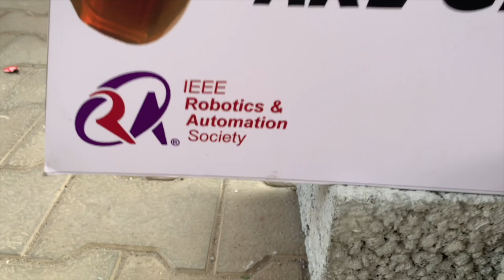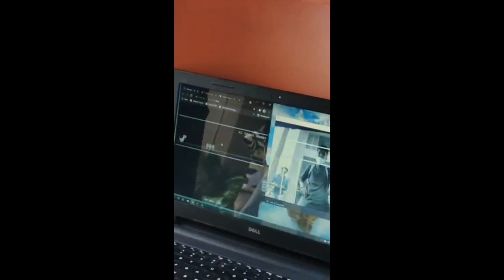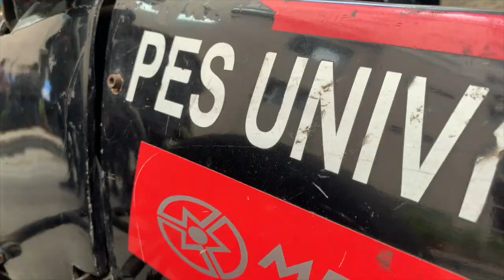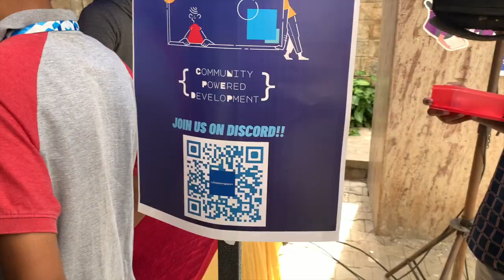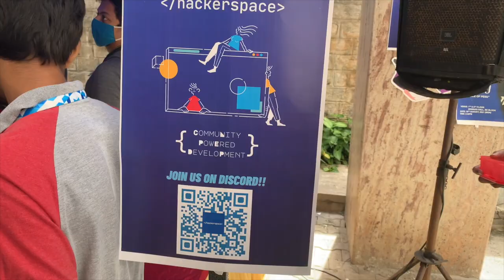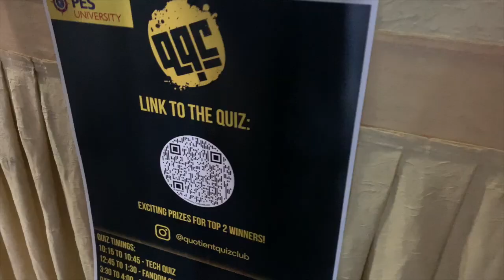Freshers Week 2021 | Part 1 | Clubs in PES University || Racing, Dance, Tech, Quiz, Drone, Robotics!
In this video we look at clubs that took part in the Freshers Week in PES University!

Every year, clubs in PES put up stalls and showcase their clubs to the freshers!

In this video, we feature Hackerspace, Team Aeolus (Avionics and drones), Team Haya(Offroad and track racing), Team Vega(Electric track racing), Team Encore(Street Dance Crew), Team Sanskithi(Indian Contemporary Dance Team), QQC(Quiz club), TEDx PESU, IEEE RAS(Robotics club).

A huge thanks to them for explaining their clubs to us!